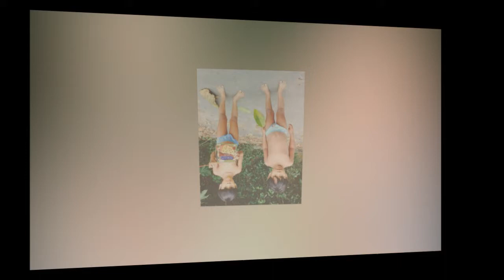FOTOS ÍNDIOS -Tribo Paranapuã